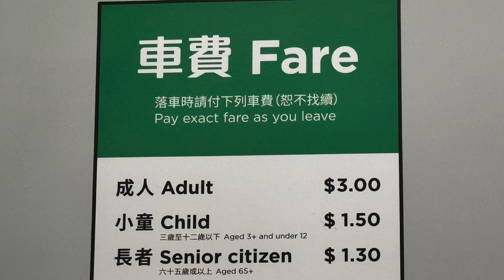香港叮叮车体验之旅，坐上百年叮叮车，从上环到铜锣湾，/Hong Kong's Centennial Ding Ding Car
在上環德輔道中坐上百年叮叮車，票價遠低於普通交通價格，這也是香港政府為了保留這道古老交通風情所做的補貼投入。從上環開始，在短短不到二十分鐘的時間裡，經過中環、灣仔到銅鑼灣下車，這段路程囊括了香港最繁華路段到都市風情，也更立體的體驗了香港。
音乐来自：
Kevin MacLeod的Brandenburg Concerto No4-1 BWV1049 - Classical Whimsical根据知识共享署名 4.0许可授权用户使用。